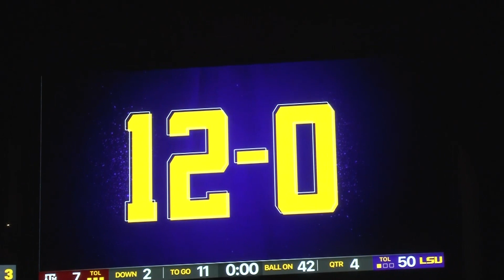HIGHLIGHTS | Football caps off an undefeated season with A&M win